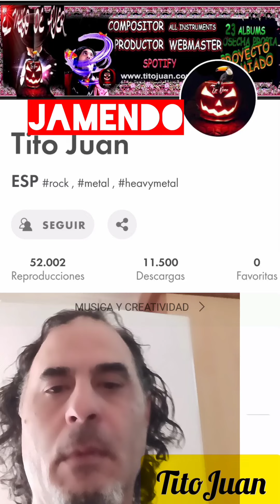Taylor Swift, 🕷my tears...